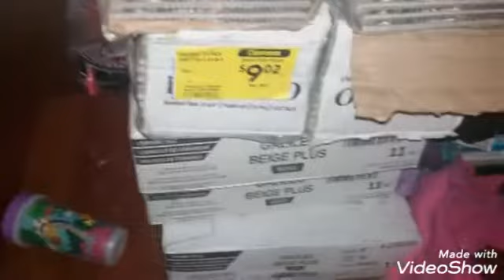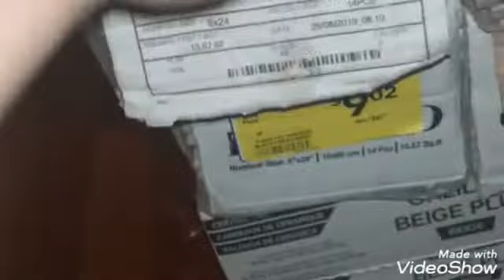hang with Piper/ working on shower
still working on shower and hang out with our sweet baby girl Piper.